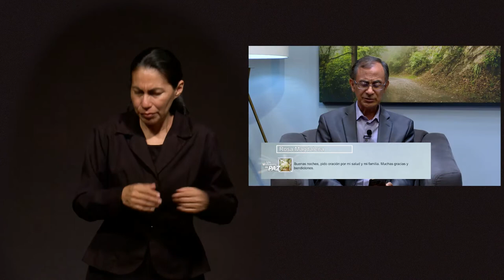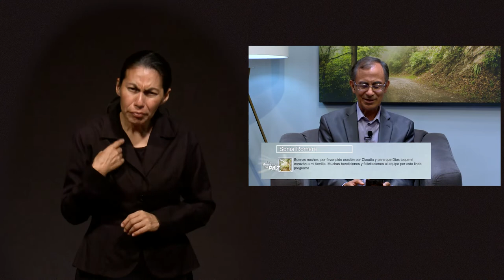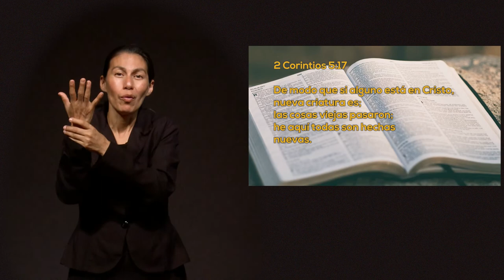LSM Un Momento de PAZ 13 julio 2022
Hoy tenemos al Pastor Adrián Villamizar, colombiano que nos cuenta su historia de transformación y cómo ya con su familia fueron salvados de un huracán de alta categoría, sus oraciones fueron escuchadas y por la gracia de Dios él y toda su familia están con bien.